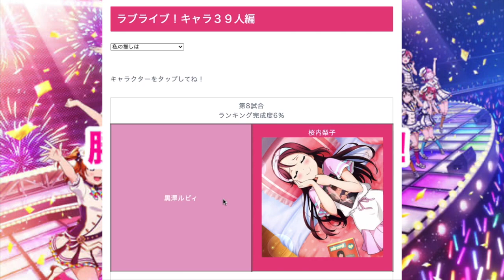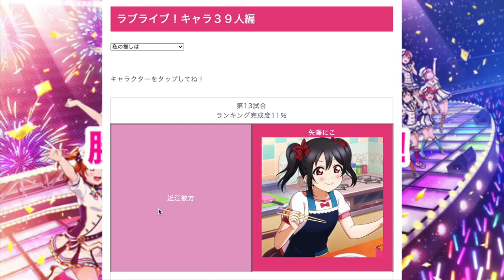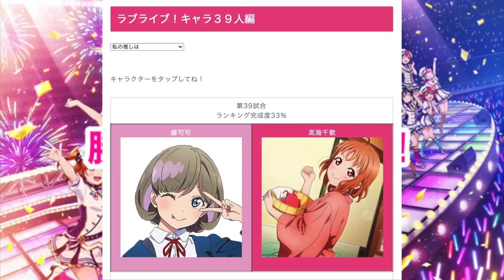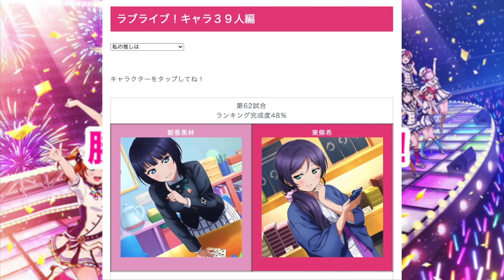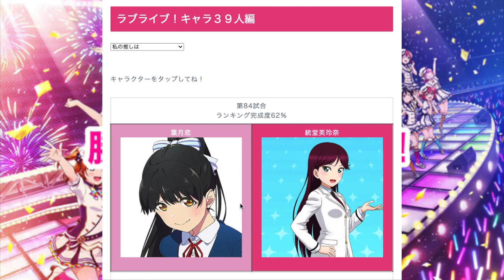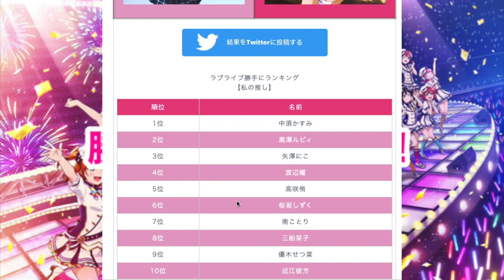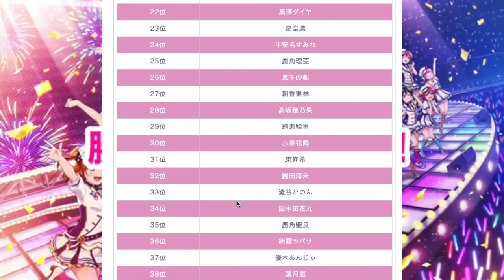ラブライブ！シリーズの39キャラクターから推しを決める！「ラブライブ勝手にランキング」をやってみた！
ラブライブ！勝手にランキングをやってみました！

・μ’s（ラブライブ！より）
・A-RISE（ラブライブ！より）
・Aqours（ラブライブ！サンシャイン!!より）
・Saint Snow（ラブライブ！サンシャイン!!より）
・虹ヶ咲（ラブライブ！虹ヶ咲学園スクールアイドル同好会より）
・結ヶ丘（ラブライブ！スーパースター!!）

全３９キャラクターから好きなら選択するだけで【私の推し】を判定する事ができます！

ラブライブ！シリーズのキャラクターから○○を決めよう！（私の推し・声が好き・大銀河宇宙一のアイドル）「ラブライブ勝手にランキング」

ラブライブほしいものブログ(blog)